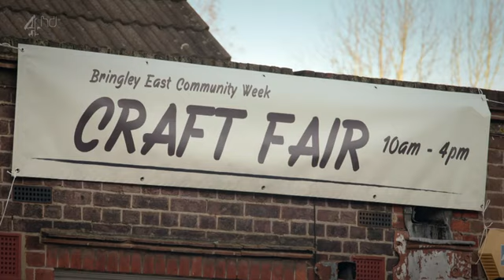Man Down S02E02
British Comedy =)